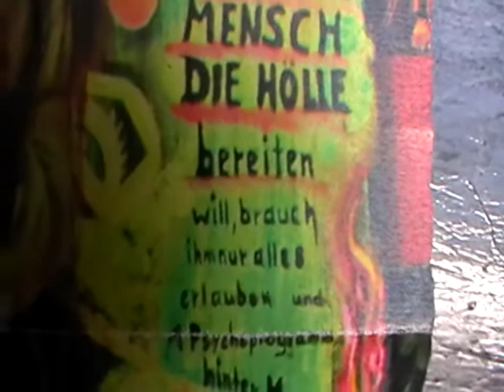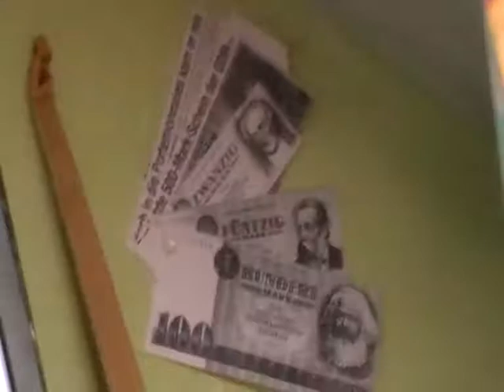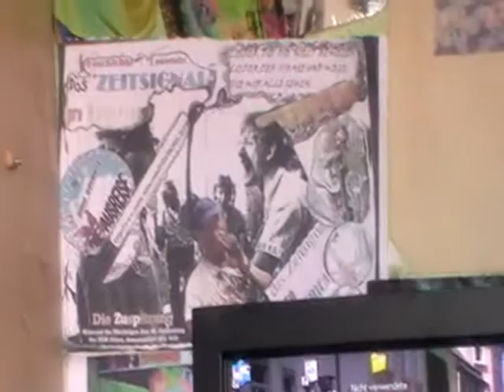Selbst entworfen und gemalt